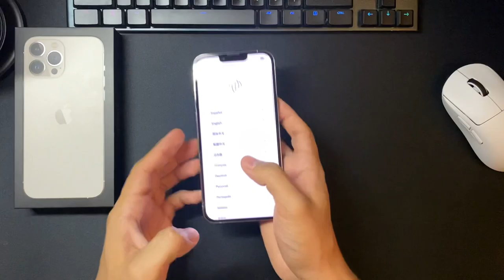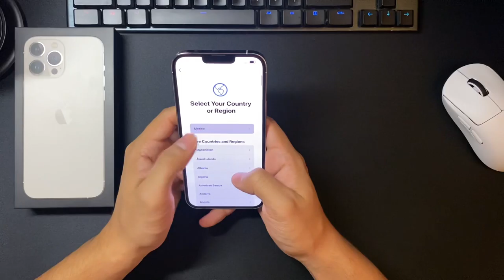Quick Unboxing - iPhone 13 Pro Max (No Commentary)